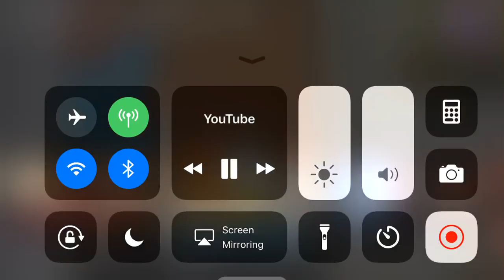A message to all UTTP users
Or we will slap you guys